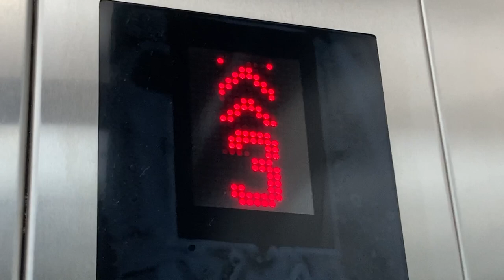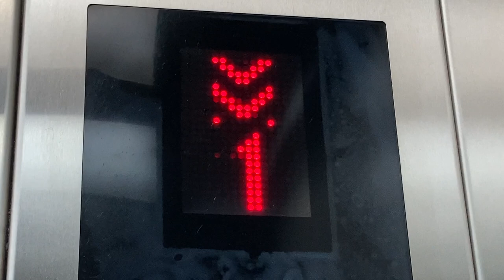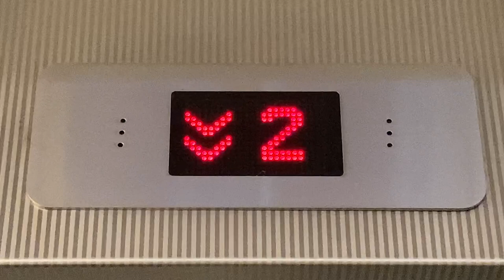電梯(エレベーター) 樓層展示(階床表示) 顯示板(表示板) 臺灣桃園國際機場(台湾桃園国際空港) T1⇔Skytrain(スカイトレインのりば)